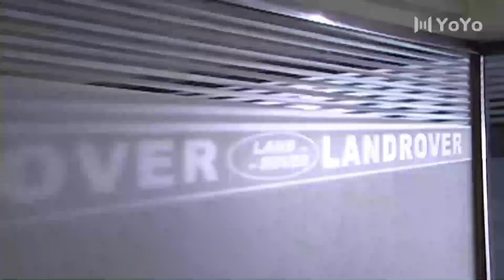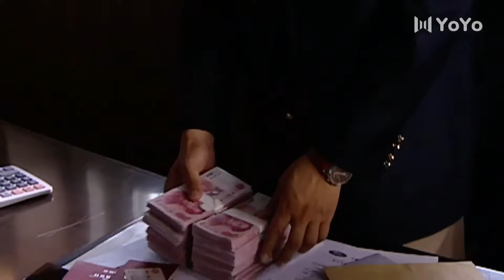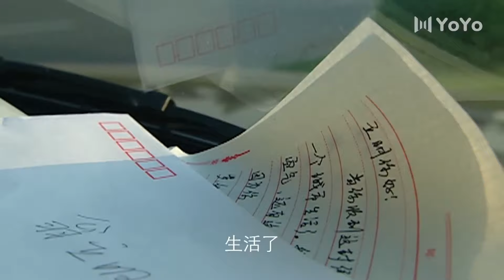💗【都市愛情】EP26 心愛的女人就要嫁給他人為妻，小夥氣憤的跑來質問女孩愛那個男人嗎💗无脑爱情 | 霸总灰姑娘 | 甜宠都市剧 💗爱情